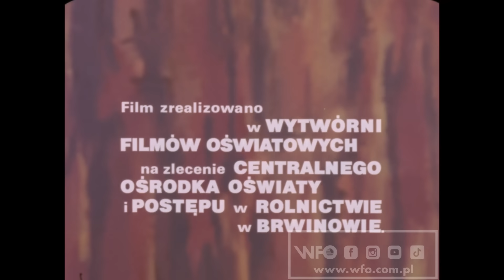"Przyczyny wypadków w rolnictwie" (1989) /CAŁY FILM/ FULL MOVIE/ (ENG SUB)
Film instruktażowy z dziedziny rolnictwa, pokazuje na wybranych przykładach nieprawidłową obsługę sprzętu mechanicznego i elektrycznego, powodującą wypadki w rolnictwie. Jednocześnie instruuje, jak powinna wyglądać prawidłowa, a więc bezpieczna obsługa sprzętu rolniczego.
Barwny, 35 mm, 14 min

"Causes of the accidents in the farming" (1989)

Instructional film from the field of agriculture, it presents the incorrect handling of mechanical and electrical equipment that causes accidents in the farming. At the same time it instructs how the correct and therefore safe handling of the farming equipment should look like.
Color, 35 mm, 14 min

Reżyseria: Antoni Orwiński, Andrzej B. Czulda (współpraca realizatorska)
Scenariusz: Antoni Orwiński
Zdjęcia: Antoni Orwiński, Ryszard Rachwalski
Produkcja: Wytwórnia Filmów Oświatowych w Łodzi

Spot "75 lat WFO":
Realizacja: Pola Włodarczyk
Dźwięk: Asia Szczęsnowicz
Muzyka: Konrad Krajewski

Spot "WFO":
Realizacja: Magdalena Parszewska
Muzyka: Leszek Karczewski